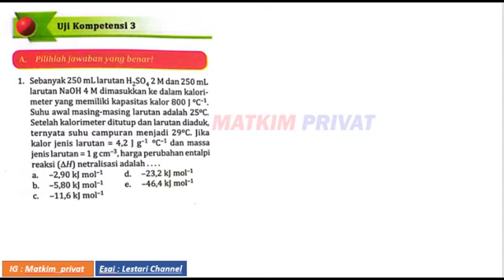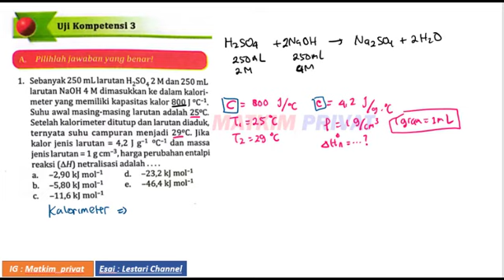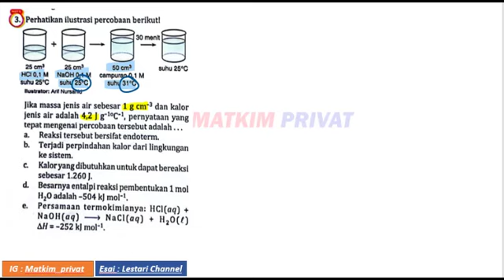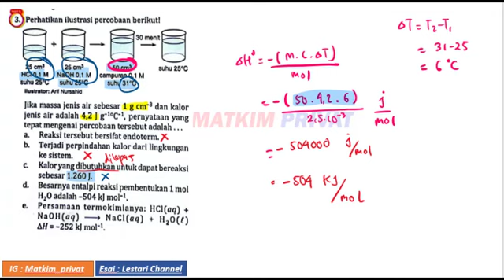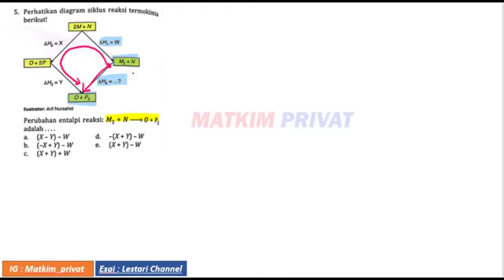UK.3 TERMOKIMIA (A. 1-10) Kimia Kelas XI Buku PR Intan Pariwara Generasi Z 2022 (Part 1)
Semoga bermanfaat dan mudah dipahami